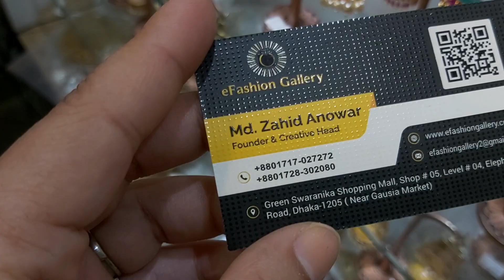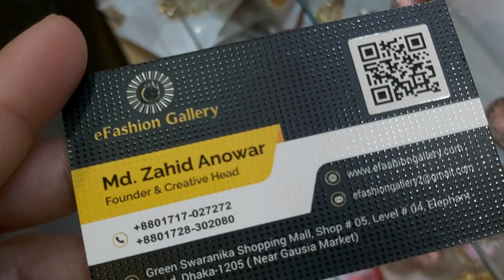এতো সুন্দর কানের দুল না নিলেই না || Earrings with pearl